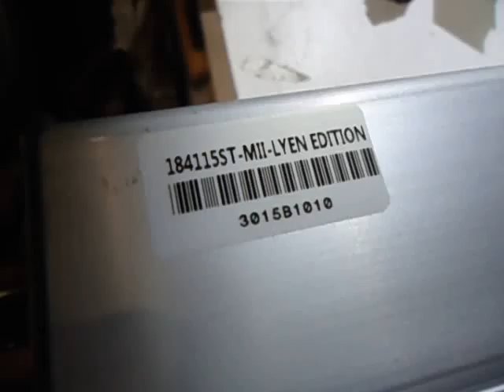Doug I 's 18FET 4115 Lyen Controller Test Run